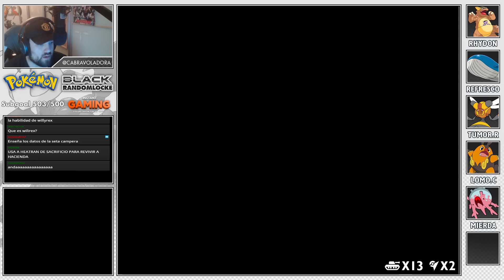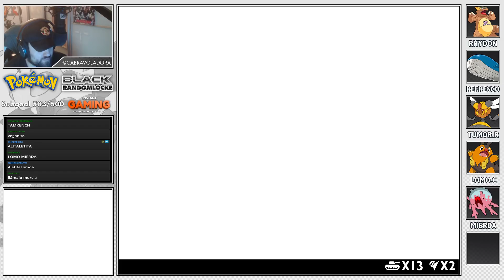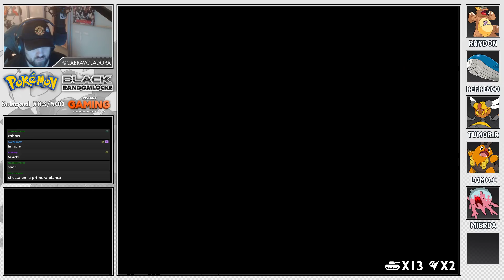Pokémon Negro Randomlocke - EP 6 - LEGENDARIOS... | Cabravoladora